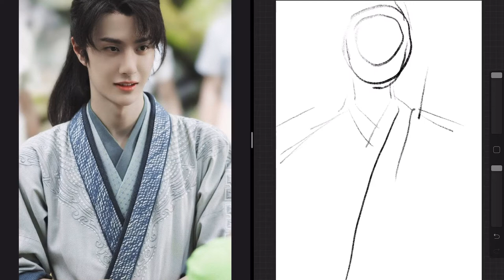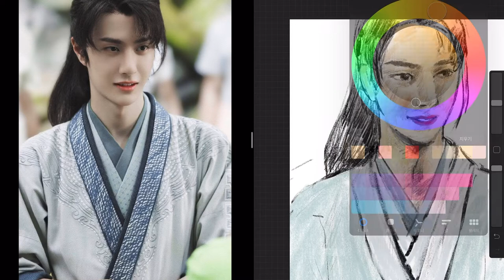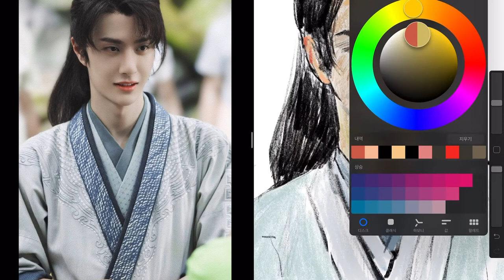Drawing timelapse - Wang Yibo from Legend of fei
It’s a drawing timelapse of Wang Yibo. Hope you like the video!